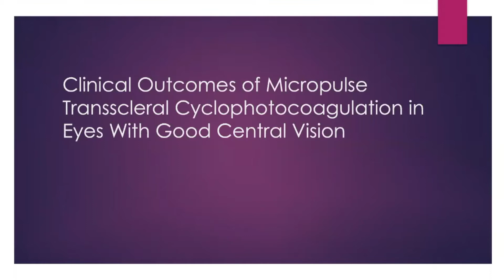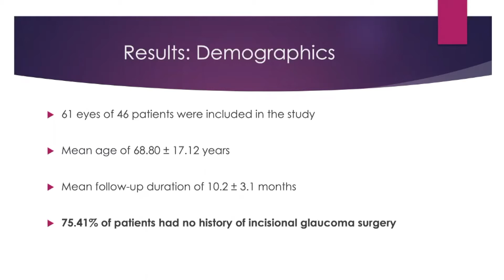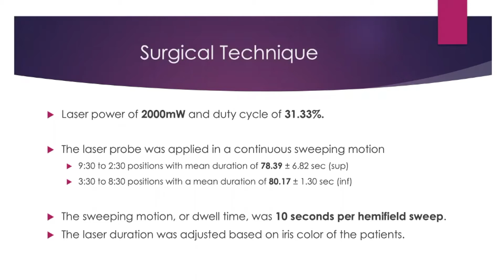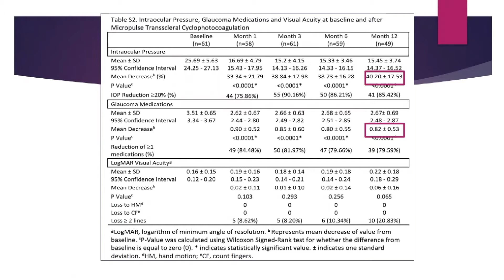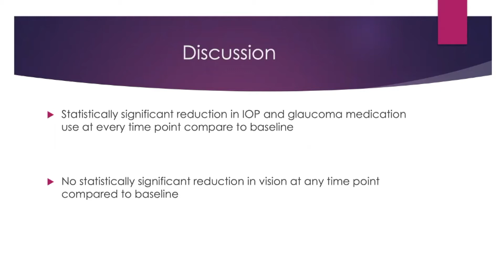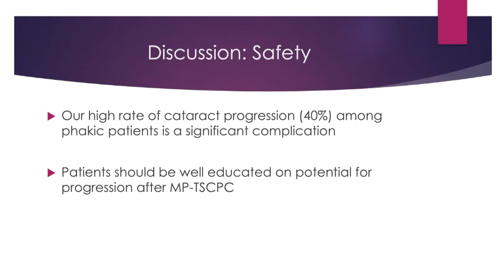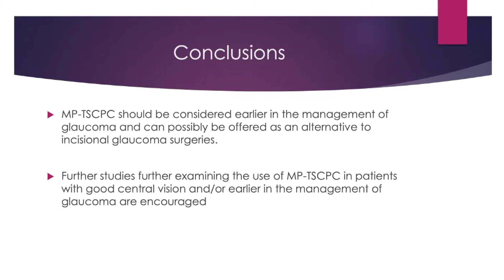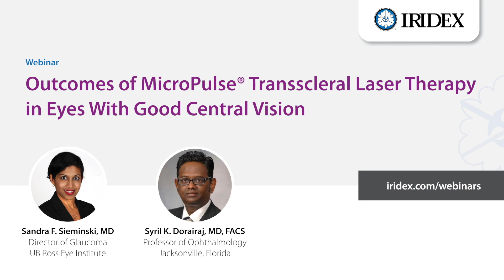Outcomes of MicroPulse Transscleral Laser Therapy in Eyes With Good Central Vision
Dr. Sandra Sieminski, Dr. Syril Dorairaj, et. al. recently published a peer-reviewed study in the Journal of Glaucoma titled “Outcomes of
MicroPulse Transscleral Cyclophotocoagulation in Eyes With Good Central Vision,” and in this webinar they discuss its purpose, methods, and results. They both have performed hundreds of MicroPulse® transscleral laser therapy procedures in various types of glaucoma and they share experiences, treatment pearls, and answer questions.

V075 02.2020